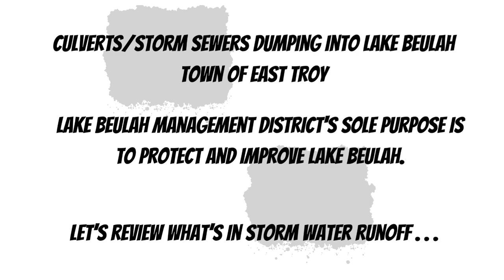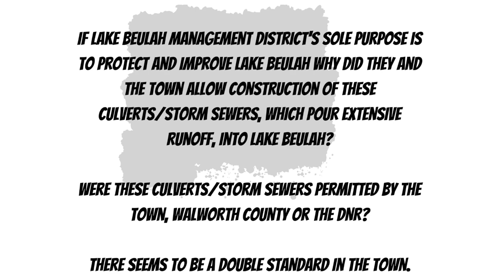Storm Sewers on Lake Beulah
Failure by the Lake Beulah Management District and the Town of East Troy to protect Lake Beulah from non permitted culverts dumping anything and everything off East Shore Road into Lake Beulah.